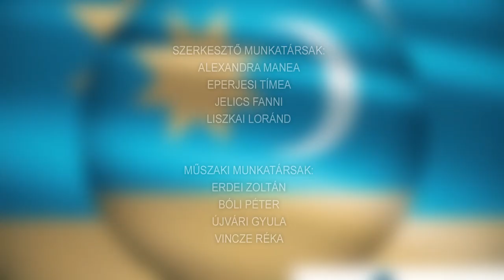Bukovinai Találkozások Nemzetközi Folklórfesztivál, Bonyhád VII. rész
Fellépők:
Izményi Székely Népi Együttes
Petőfi Sándor Magyar Művelődési Egyesület, Pancsova
Csátaljai Székely Baráti Kör

Székely magazin, különkiadás